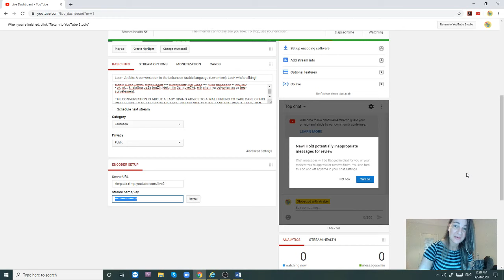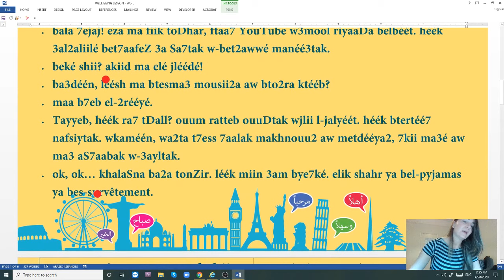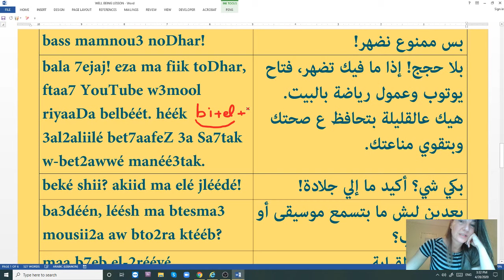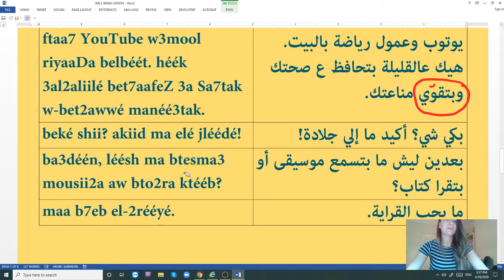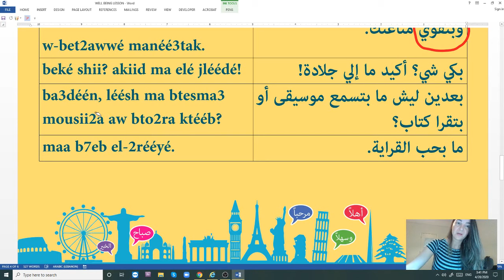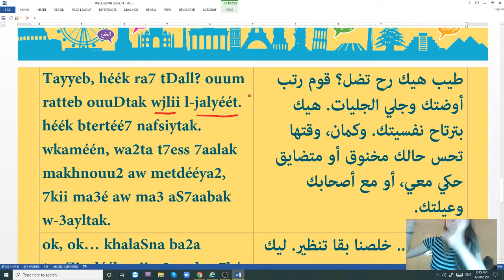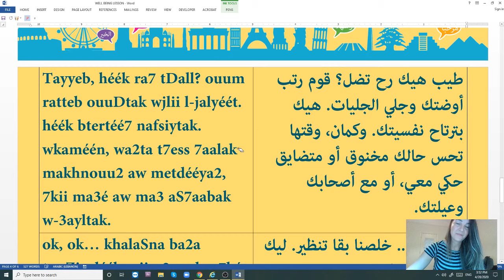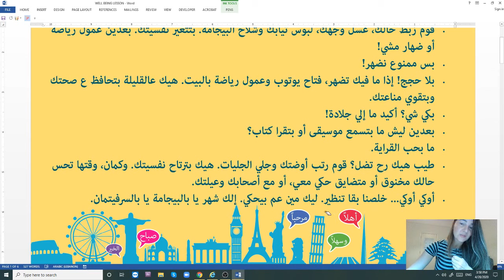Learn Arabic: A conversation in the Lebanese Arabic language (Levantine): Look who's talking!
This is part two of the lesson I uploaded two days ago.

IN THIS INTENSIVE SPOKEN LEBANESE LANGUAGE LESSON YOU WILL LEARN THE FOLLOWING CONVERSATION WITH A LOT OF GRAMMATICAL DETAILS:

• ya 3ammé ouum 3mool shii yenfa3ak! 3am-birou7 kell nhaarak Di3aan.
• enno shou ba3mlo ya3né? éé3ed bhal 7ajer.
• shou bta3mol? fii malyouun shaghlé fiik ta3mela.
• ouum Zabbet 7aalak, ghassel wejjak, lboos tyéébak w-shlaa7 el-pyjamas. btetghayyar nafsiytak. ba3déén 3mool riyaaDa aw Dhaar mshii!
• bass mamnou3 noDhar!
• bala 7ejaj! eza ma fiik toDhar, ftaa7 YouTube w3mool riyaaDa belbéét. héék 3al2aliilé bet7aafeZ 3a Sa7tak w-bet2awwé manéé3tak.
• beké shii? akiid ma elé jléédé!
• ba3déén, léésh ma btesma3 mousii2a aw bto2ra ktééb?
• maa b7eb el-2rééyé.
• Tayyeb, héék ra7 tDall? ouum ratteb ouuDtak wjlii l-jalyéét. héék btertéé7 nafsiytak. wkaméén, wa2ta t7ess 7aalak makhnouu2 aw metdééya2, 7kii ma3é aw ma3 aS7aabak w-3ayltak.
• ok, ok… khalaSna ba2a tonZir. léék miin 3am bye7ké. elik shahr ya bel-pyjamas ya bes-survêtement.

THE CONVERSATION IS ABOUT A LADY GIVING ADVICE TO A MALE FRIEND TO TAKE CARE OF HIS WELL BEING. TO GET UP, WASH HIS FACE, PUT ON NICE CLOTHES AND NOT WASTE THEIR TIME DURING QUARANTINE.

GRAMMAR: YOU WILL LEARN TO USE THE IMPERATIVE FORM IN THE MASCULINE, FEMININE AND THE PLURAL FORMS.